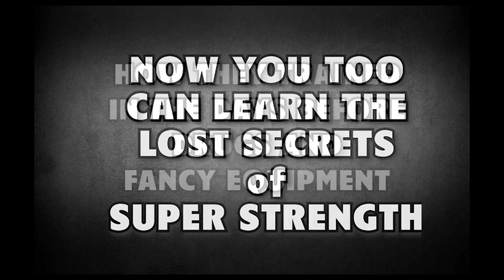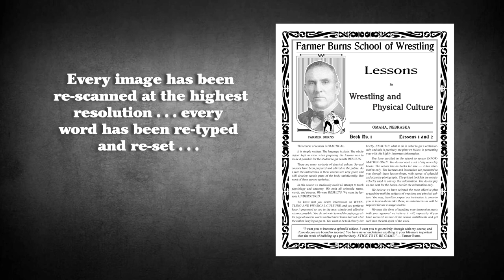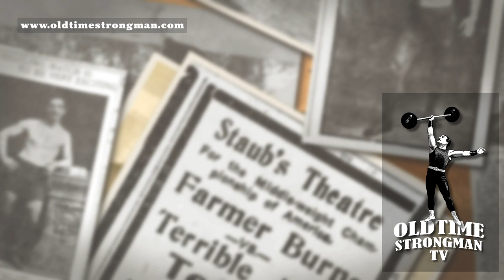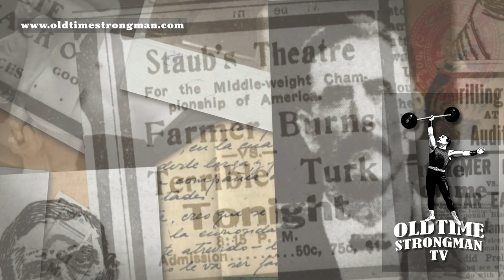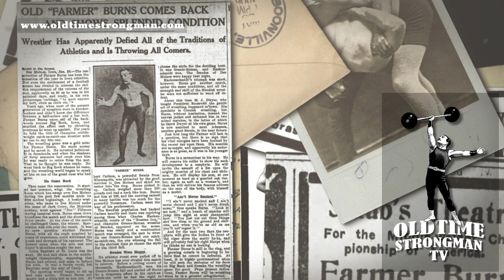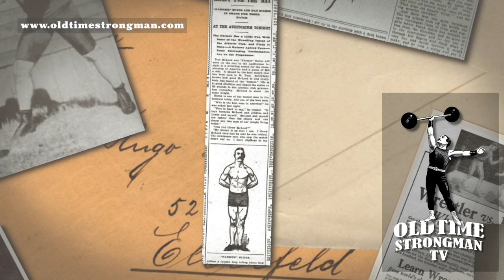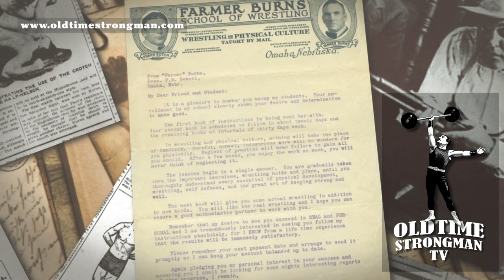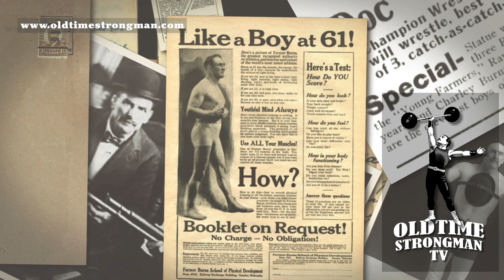A Tribute to Martin "Farmer" Burns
A salute to the great Martin "Farmer" Burns featuring many rare images, posters, articles, newspaper clippings and other ephemera from the deep archives of wrestling history.